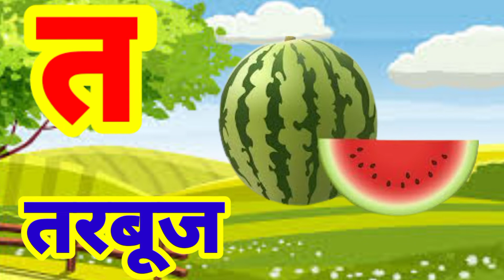ka se kabutar kha se khargosh hindi varmmala a se aam ka kha ga se gyani tak anar aam Hindi songs